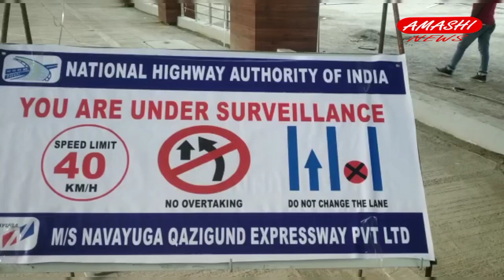Heavy vehicle trial on Banihal-Qazigund Tunnel